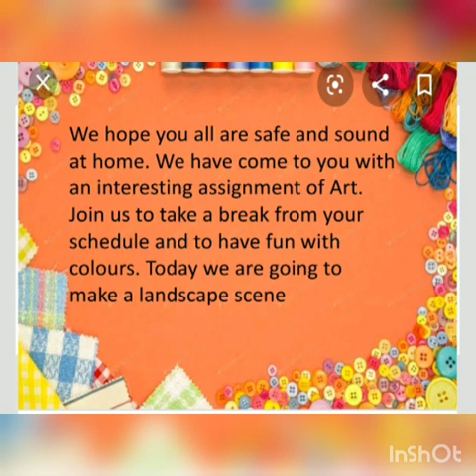EASY STEPS TO DRAW A LANDSCAPE - 3